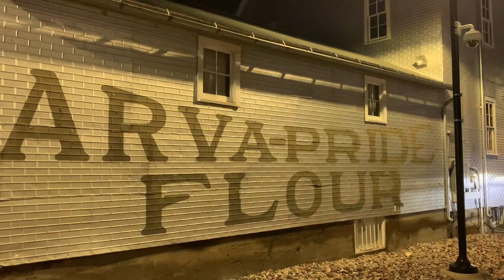Saliendo del trabajo 3am 7/21/23